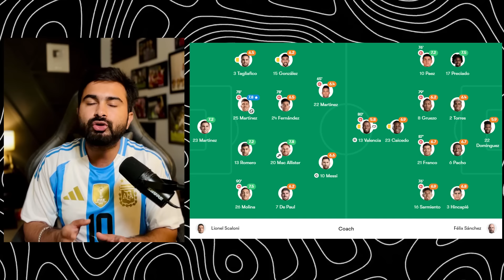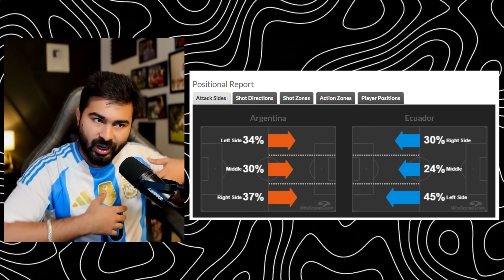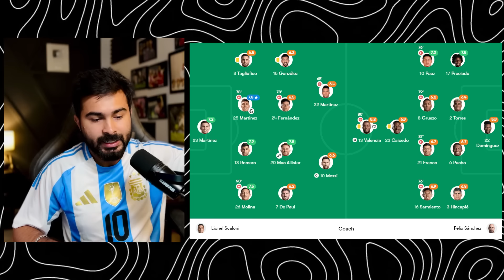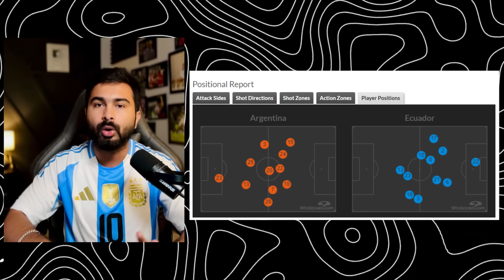Messi Misses Penalty! Dibu Saves Argentina in Epic Penalty Shootout vs Ecuador | Copa America 2024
Argentina won against Ecuador on penalties, after a thrilling 1-1 score in the 90 minutes. Messi missed the first penalty but Dibu saved the Argentine team by saving back to back penalties.
Edited by- AyanMan
Peace Out